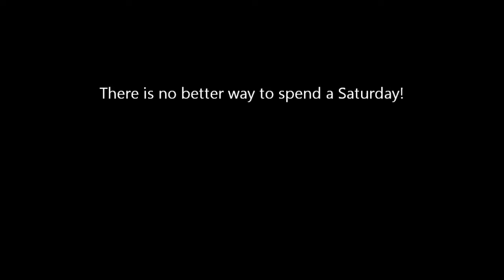bsyc volunteers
Another lovely Saturday at the club